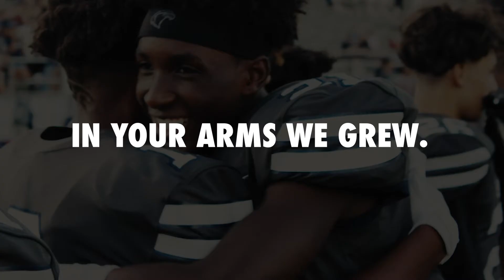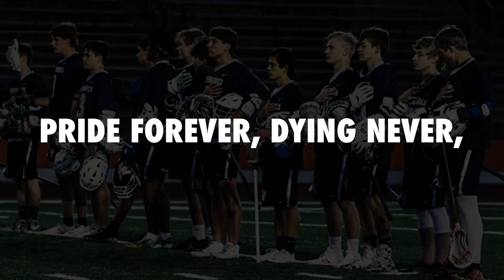8 28 20